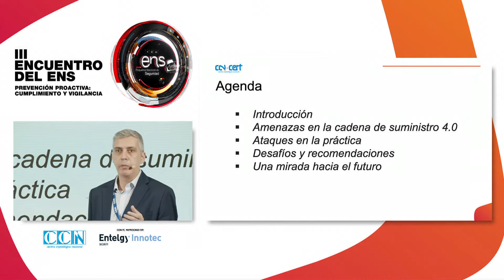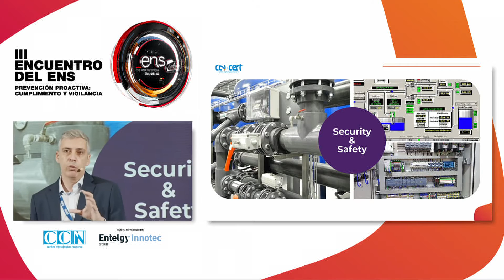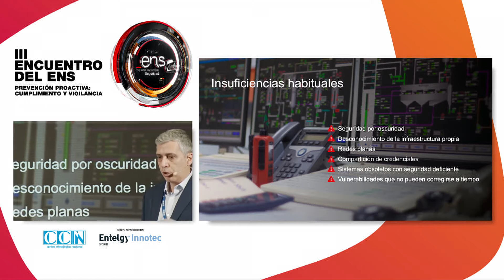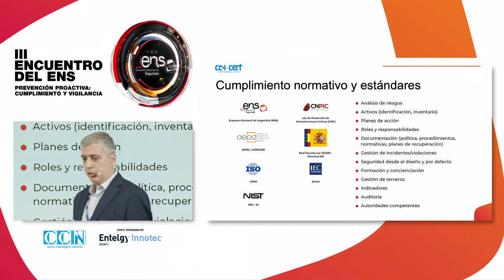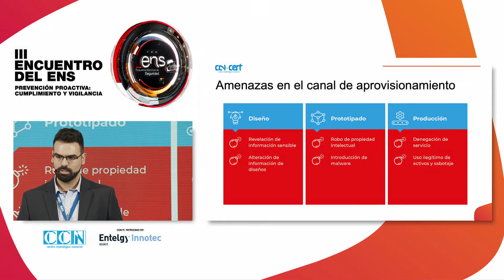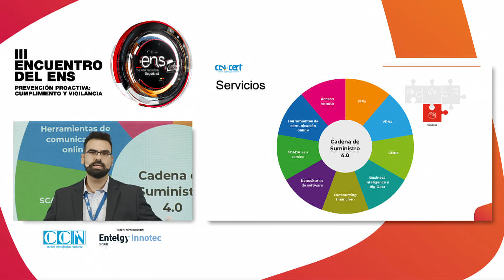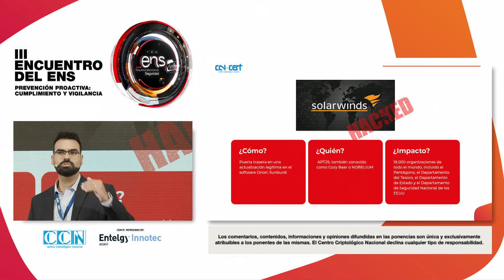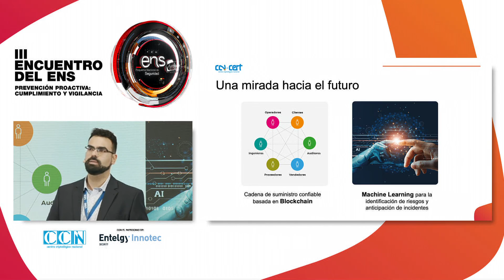Cadena de suministro 4.0 y la propiedad transitiva de la ciberseg (C. Cortés y J. E. Rubio, Ingenia)